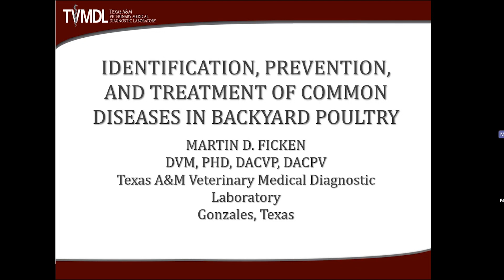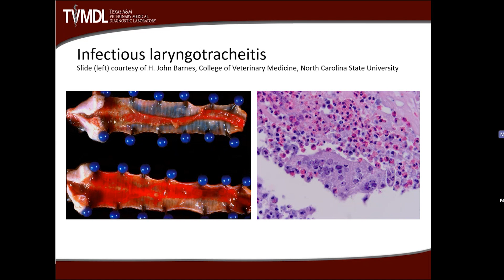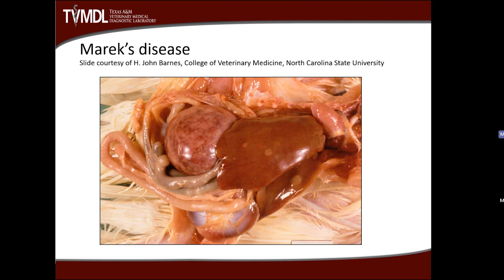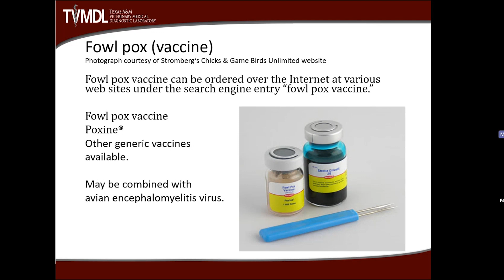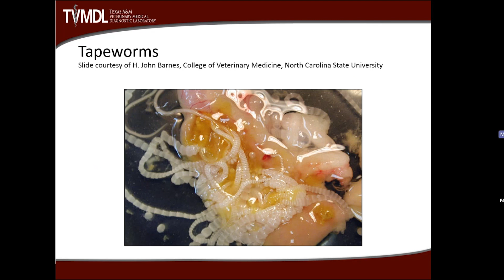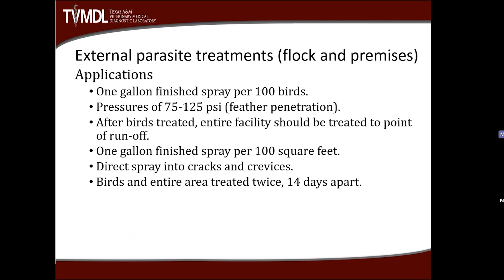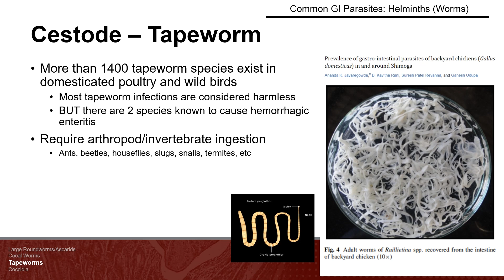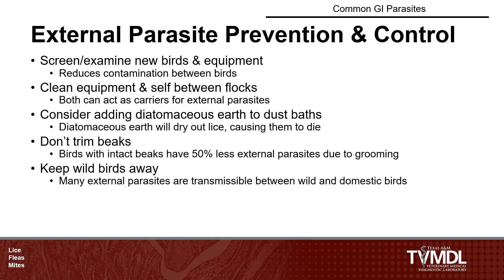TVMDL Virtual Poultry Presentation